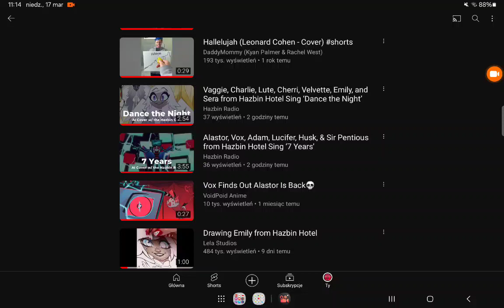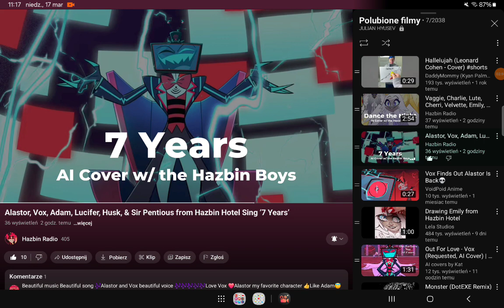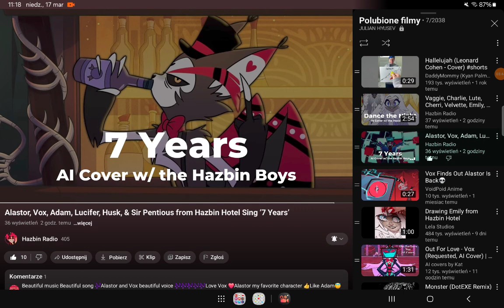"7 Years" chłopaki z HAZBIN HOTELU (COVER JULIAN HYUSEV)🎶